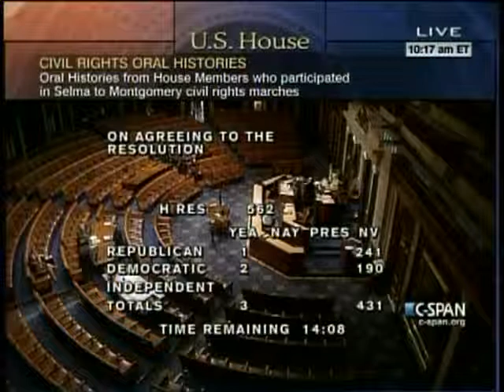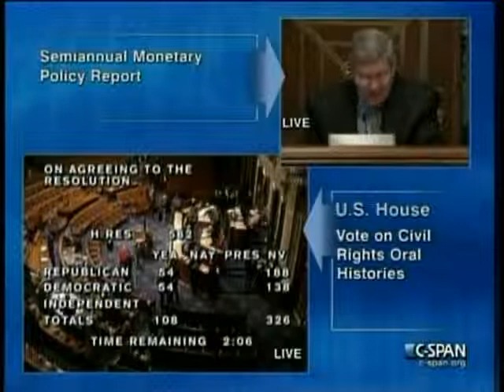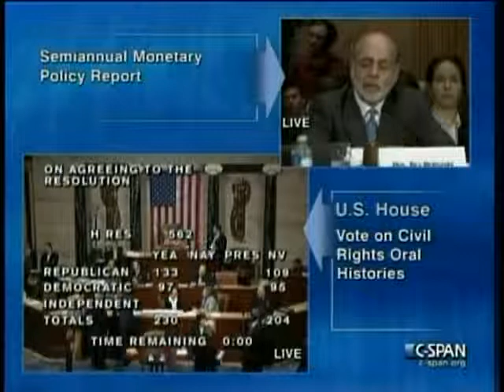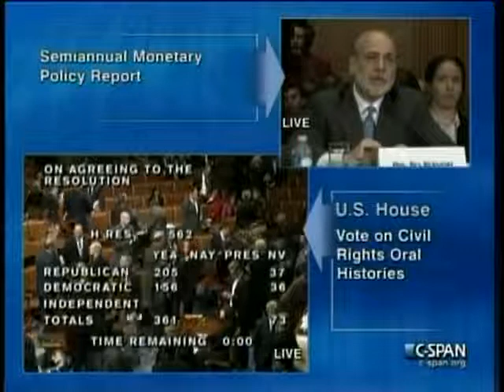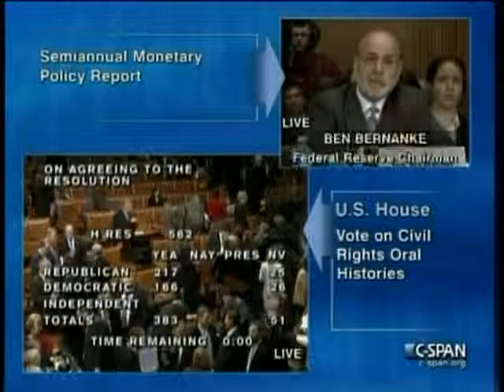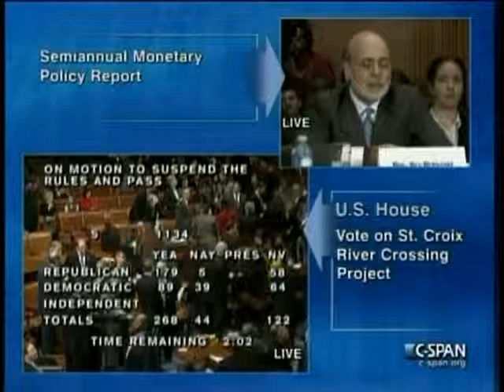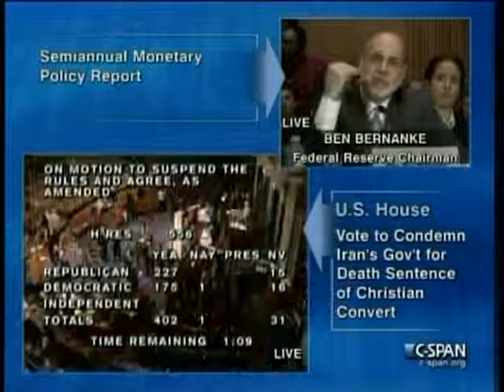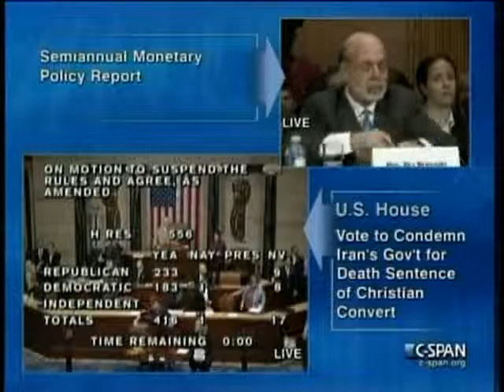House Session 2012-03-01 (10:05:52-11:07:45)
One Minute Speeches (5 per side)
H.Res. 562 - Directing the Office of the Historian to compile oral histories from Members of the House of Representatives involved in the historic and annual Selma to Montgomery, Alabama, marches, as well as the civil rights movement in general, for the purposes of expanding or augmenting the historic record and for public dissemination and education (Unanimous Consent Agreement, One Hour of Debate)
Postponed Votes on Legislation Considered Under Suspension of the Rules:
1) S. 1134 - St. Croix River Crossing Project Authorization Act

2) H.Res. 556 - Condemning the Government of Iran for its continued persecution, imprisonment, and sentencing of Youcef Nadarkhani on the charge of apostasy, as amended